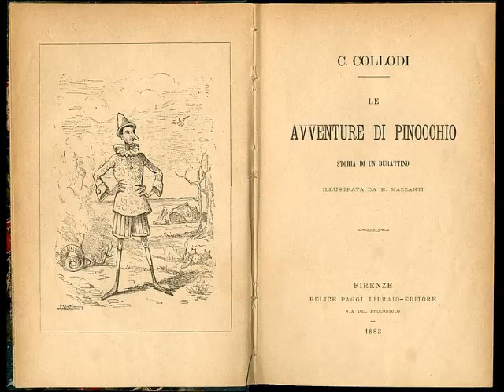16, Le Avventure di Pinocchio, Carlo Collodi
storie per bambini da ascoltare, favole, con narrazione audio, in lingua italiana, La lingua italiana, italian, libro, Racconti per bambini, Racconti, bambini, audiolibro, итальянский язык, аудио-книги, итальянский язык, аудиокниги итальянские